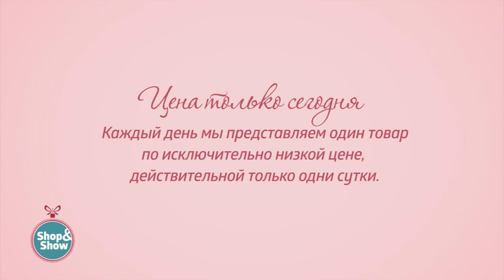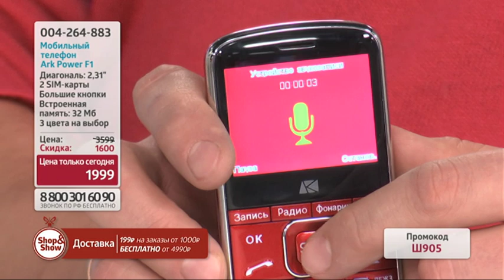Мобильный телефон Ark Power F1. Shop & Show (электроника)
[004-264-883] Мобильный телефон Ark Power F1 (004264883)